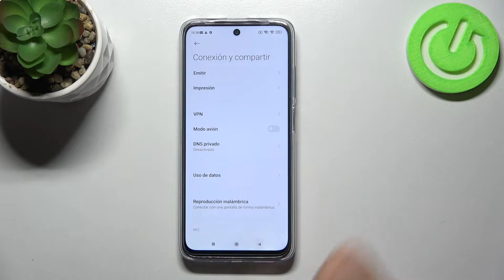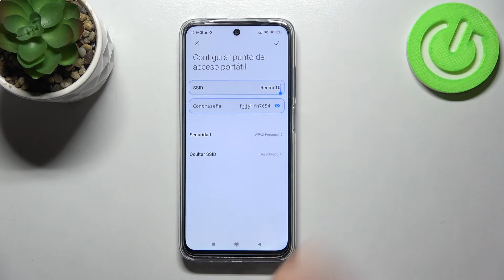Cómo compartir Internet desde Xiaomi Redmi 10 - Punto de zona Wi-Fi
¿Quieres saber cómo compartir el Internet en tu Xiaomi Redmi 10? ¡Nada más fácil! Con nuestro tutorial vas a aprender en unos pocos pasos cómo compartir el Internet desde Xiaomi Redmi 10. Sigue nuestro vídeo porque hoy presentamos cómo compartir Wi-Fi en Xiaomi Redmi 10 para otros dispositivos.

¿Cómo compartir el Internet en Xiaomi Redmi 10? ¿Cómo transmitir el Internet desde Xiaomi Redmi 10? ¿Cómo transmitir el Internet del Xiaomi Redmi 10? ¿Cómo cambiar la contraseña de la zona WiFi en Xiaomi Redmi 10? ¿Cómo saber la contraseña de la zona WiFi en Xiaomi Redmi 10? ¿Cómo activar punto de Zona Wi-Fi en Xiaomi Redmi 10? ¿Cómo compartir la zona Wi-Fi en Xiaomi Redmi 10?